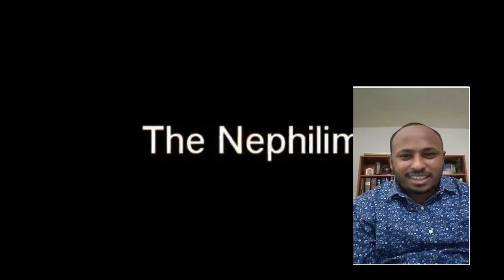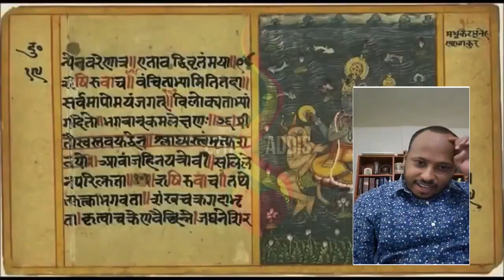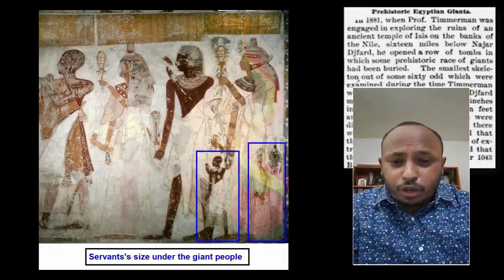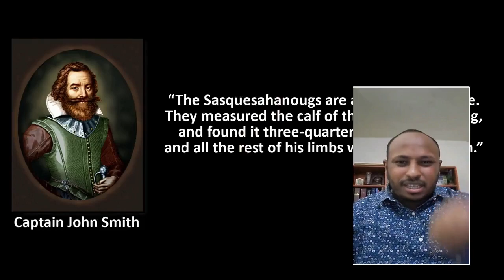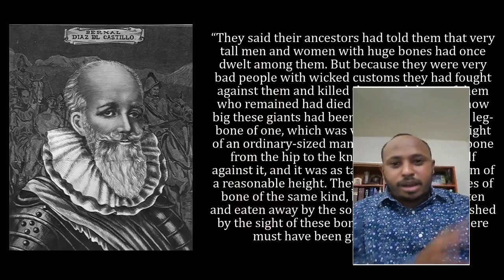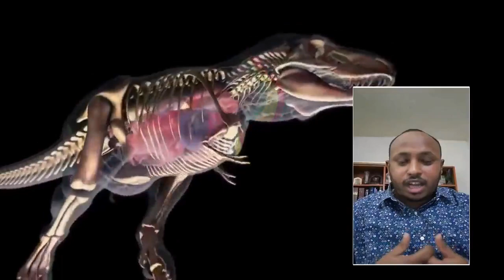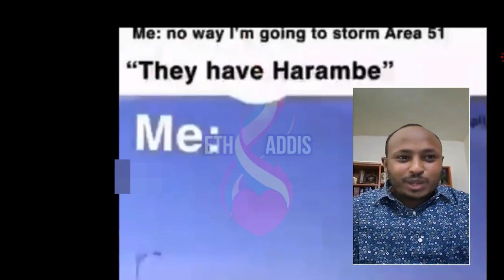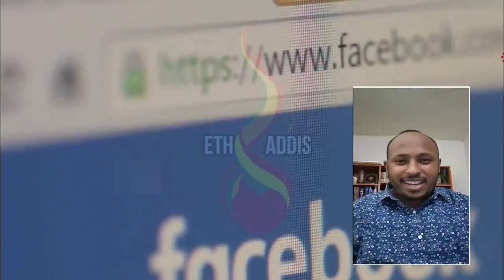የእናታቸውን ሆድ እና እምብርት ቀደው የወጡ የሰው ልጅ ዘሮች እንዳሉ ያውቃሉ | andromeda jtv | Doctor rodas tadesse